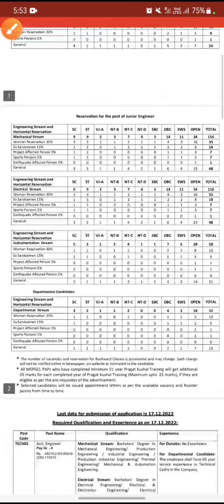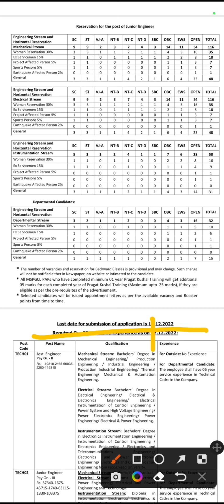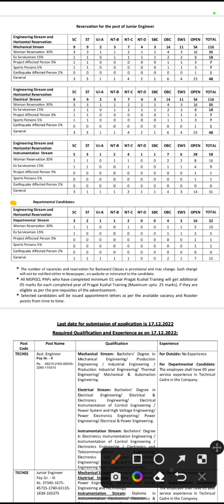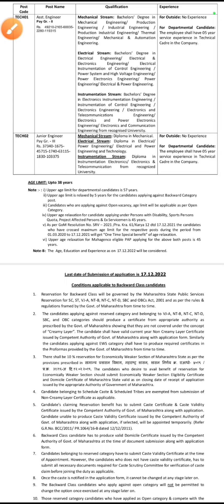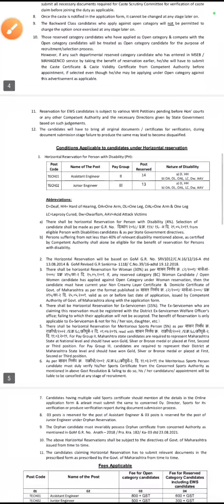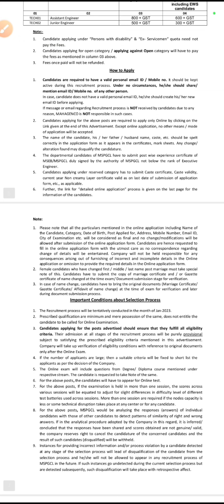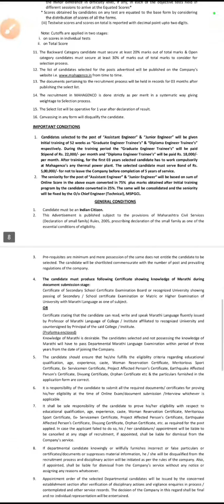Diploma vacancy पॉलिटेक्निक वालों के लिए खुशखबरी MAHAGENCO vacancy MSPGCL vacancy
यहां से आप लोग ऑनलाइन फॉर्म भर सकते है

💐💐Welcome in TheOne family 💐💐

______ Theone provides you all information about government and PSU job vacancy for doploma holders and graduate person's and other relevant information about government jobs engineering jobs diploma jobs and educational videos.

We provide you all information like eligibility criteria,last date of application,fee structure, Vacancy details, qualification details, payment grade,pay matrix,other allowence, reservation, syllabus,and all information...etc

It's R.D. sir

कोई भी समस्या होने पर कमेन्ट बॉक्स में पूछ सकते है
ताकि आप को ऐसी ही जॉब्स से रिलेटेड और वीडियोस समय पर प्राप्त हो सके